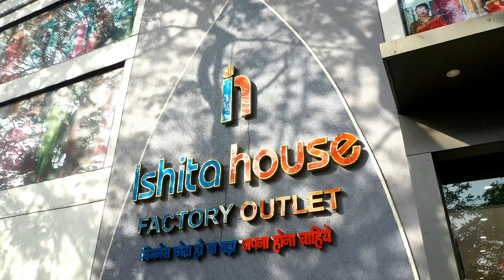Wholesale Lehenga - 😍🔥सस्ता लो मुनाफे में बेचो😍🔥 | Single Lehenga Available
Thanks.

⨭⎆ Keyword 🔰

lehenga in surat market,
lehenga in surat textile,
lehenga wholesale,
lehenga wholesale surat
lehenga ka wholesale  market,
lehenga wholesale market
lehenga manufactuerer,
lehenga manufacturer in surat
lehenga manufacturing,
bridal lehenga in surat with price,
bridal lehenga wholesale market,
bridal lehenga wholesale market in surat,
bridal lehenga manufacturers surat gujarat,
surat no. lehenga market,
cheapest bridal lehenga,
cheapest lehenga manufacturer surat,
biggest lehenga factory,
lehenga factory in surat
biggest lehenga manufacturer in surat,
chaniya choli wholesale market,
chaniya choli wholesale market ahemdabad,
ghagra wholesale market,
ghagra manufacturers,
lancha wholesale market,
sasta lehenga kaha milta hai,
sasta lehenga dikhaye,
sasta lehenga in surat,
pavadai wholesale market,
gota patti lehenga manufacturer,
ghaghra choli wholesale market,
A-line lehenga wholesaler
flared lehenga manufacturer,
mermaid lehenga manufacturer
sharara lehenga manufacturer,
langa wholesaler,
langa manufacturer,
langa choli manufacturer,
langa choli wholesaler,
lehenga kaha ka famous hai,
lehenga wholesale market in india,
lehenga wholesale price,
lehenga wholesalers,
lehenga exporters in india,
lehenga manufacturers in surat,
lehenga manufacturer farrukhabad,
zari work lehenga,
zardosi lehenga manufacturer,
lehenga exporter,
lehenga choli exporter,
lehenga choli exporters from india
lehenga choli exporters wholesale,
elegant bridal lehenga exporters
imported lehenga,
lehenga exporters in inda,
lehenga choli exports in india,
lehenga choli exporters and suppliers,
bridal lehenga exporters in india,
lehenga shop near me,
lehenga supplier,
lehenga suppliers in surat,
designer lehenga supplier,
wholesale lehenga supplier,
lehenga choli supplier,
party wear lehenga latest price, manufacturer and suppliers
lehenga choli manufacturer in india,
girlish lehenga manufacturing,
wedding lehenga manufacturing,
bridal lehenga collection,
lehenga surat factory,
wedding shopping,
lehenga wholesale in delhi,
lehenga wholesale market in delhi,
lehenga choli wholesale market in delhi,
surat lehenga price,
chandni chowk lehengas,
bridal lehenga,
designer lehengas images,
 lehenga choli online shopping,
bridal lehenga collection,
designer bridal lehenga,
bridal lehenga
wedding lehenga
non bridal lehenga
 lehenga saree
saree wholesale market chandni chowk
Lehenga market cheapest
 cheapest lehenga market in delhi
cheapest lehenga
lehenga wholesale market
 wholesale market of lehenga
nai sadak saree market premium collection of bridal lehenga
lehenga choli
lehenga choli wholesale market
designer lehenga 2022 latest bridal lehenga .
Aiza collection wholesale चांदनी चौक
lehenga wholesale market
cheapest designer lehenga wholesale market
lehenga manufacturer in chandni chowk
designer lehenga iza collection
lehenga navya collection in chandni chowk
duniya ke sabse saste lehenge kaha milte hai,
surat lehenga factory,
delhi lehenga factory,
surat ke sabse saste lehenge dikhao,
lehenge ki dukan,
खुशखबरी Cheapest Bridal And Designer Lehenga Choli With Price
New Lehenga
Lehenga choli
Lehenga online
Lehenga Choli for 20 year girl
Lehenga with price
Lehenga designs